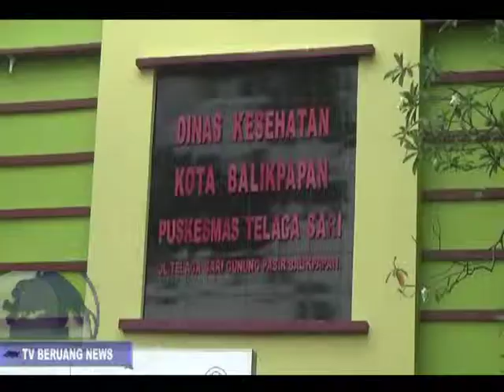SIDAK DPRD /// KOMISI IV KECEWA HASIL PEMBANGUNAN PUSKESMAS TELAGASARI